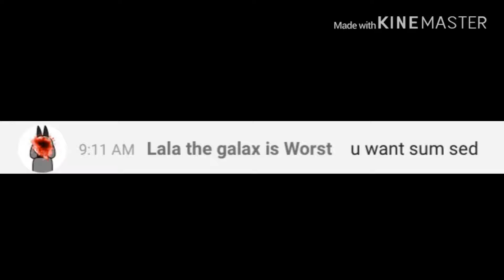Some meme I made